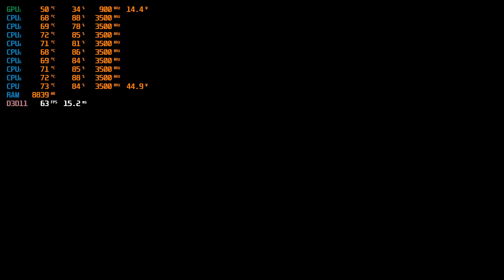Test Laptop. Grand Theft Auto V (GTA5) - Ultra Settings, Full HD (Acer Nitro 5 - i5-9300H, GTX 1650)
Testing Laptop - Acer Nitro 5 AN515-54
CPU - Intel Core i5-9300H (4/8 cores)
GPU - nVidia GTX 1650 4Gb
RAM - Dual Channel 2*8Gb DDR4 2666MHz CL19